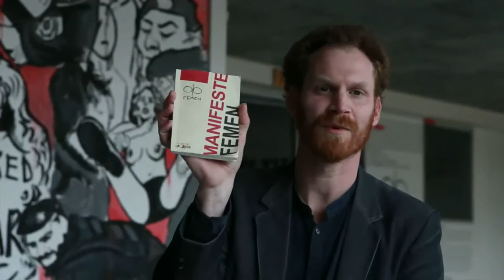AJT+7 : Femen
Rencontre avec le mouvement Femen pour la sortie de leur manifeste, paru aux éditions Utopia.